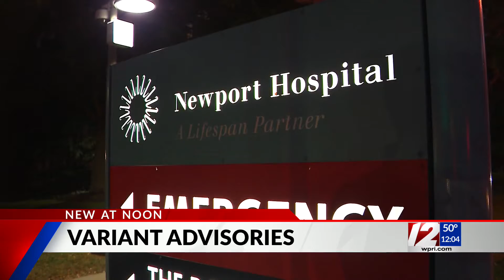RI Medical Society addresses rise in COVID-19 cases, ways to prevent illness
Members of the RI Medical Society discussed the current surge in COVID-19 cases and how the state and individuals can protect their own health as well as the health of family and friends.